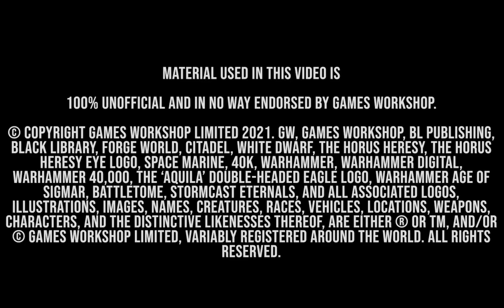Talk about the new Warhammer IP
A short talk about GW's new strategy regarding their intellectual property.

Material used in this video is

 100% unofficial and in no way endorsed by Games Workshop.